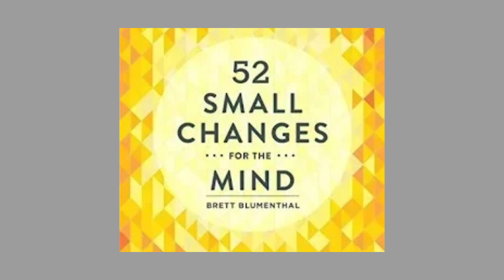A Brief Book Summary Of “52 Small Changes for the Mind” by Brett Blumenthal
The Simplicity Lifestyle Website